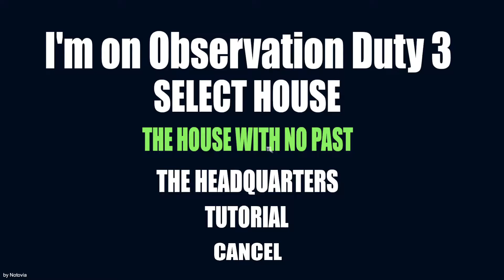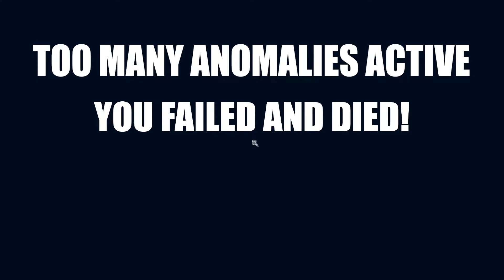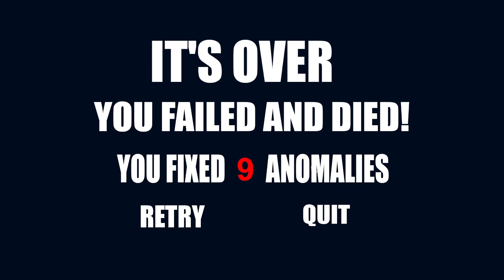They Got Me (Im On Observation Duty 3 Lets First Look EP1)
On this channel we are going to be focusing on Horror gameplay and all the horror's that come with it.
for more great content. Thank you.

Phasmophobia is a 4 player online co-op psychological horror. Paranormal activity is on the rise and it’s up to you and your team to use all the ghost hunting equipment at your disposal in order to gather as much evidence as you can. phasmophobia phasmophobia gameplay phasmophobia game phasmophobia professional solo.

I am only a small content creator that has been gaming since the release of GameCube and Nintendo 64, I started on games like Resident evil and Call of duty but have now become a great fan of Survival Crafting game genres and Simulator game. All my content has been recorded and edited by me whilst trying to run a family with 3 children. So please bare that in mind when you watch my content as I am trying my best to provide great content for you lovely people to watch and enjoy.